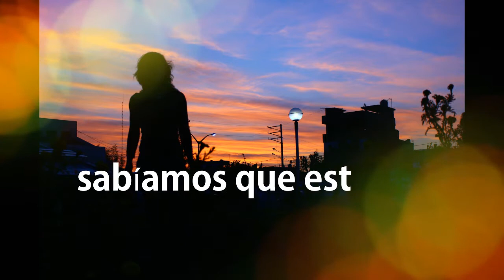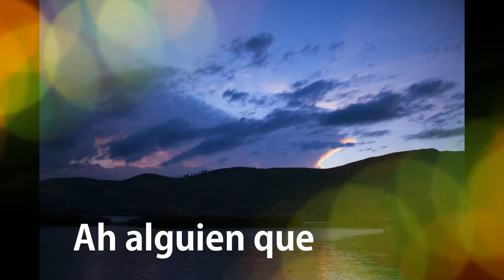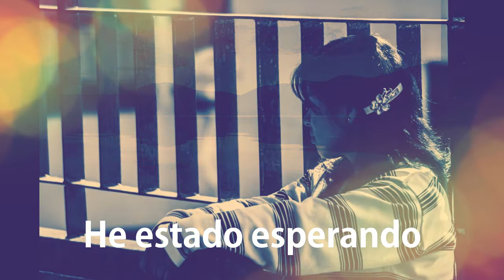Hailee Steinfeld, Alesso Let Me Go ft Florida Georgia Line, watt - sub español